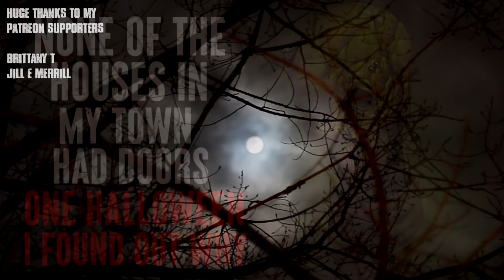"None Of The Houses In My Town Had Doors One Halloween I Found Out Why" CreepyPasta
We should have never left the house...

R/NOSLEEP STORY-
Story Author: u/Drechenaux/